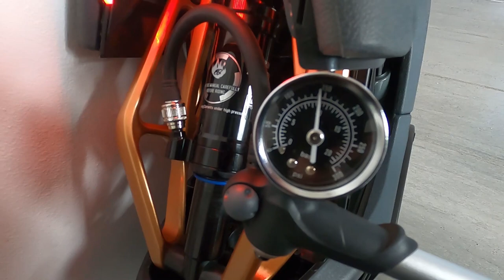TEST AVIS Kingsong S18 gyroroue monoroue chute electrique face plan